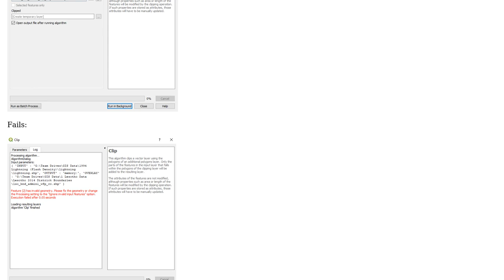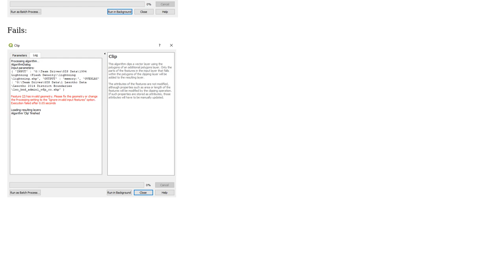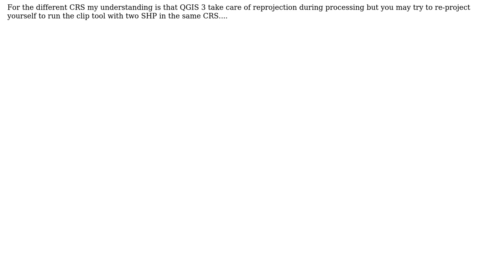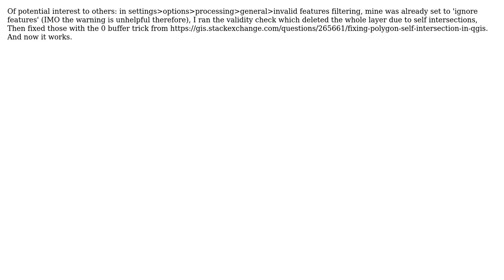GIS: QGIS 3 shapefile clip issue (4 Solutions!!)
GIS: QGIS 3 shapefile clip issue

With thanks & praise to God, and with thanks to the many people who have made this project possible! | Content (except music & images) licensed under CC BY-SA | Music | Images & others | With thanks to user Vince user MyGIS user J.R user JohnGIS user dez93_2000 and the Stack Exchange Network Trademarks are property of their respective owners. You are responsible for your own actions.